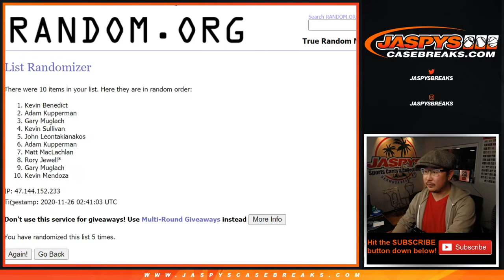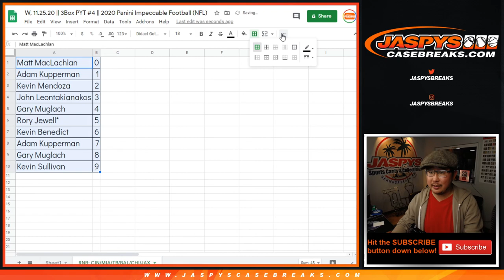RNB || W, 11.25.20 || PYT #4 || 2020 Panini Impeccable Football (NFL)